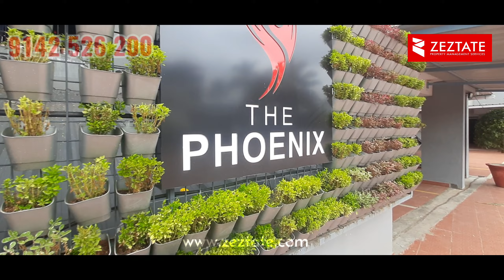2 BHK - Apartment for Sale | Nanma Phoenix | Pipeline Road, Edapally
Zeztate is a Real Estate and Property management firm headquartered in Kochi, Kerala. Zeztate solves any and all real estate or property related problems with a ‘zest’ thus rightly earning a unique tag of an ‘all-rounder’ in the Real Estate sector.

Our core business ideology is to provide outstanding professional services to clients without compromising on the integrity, accountability and quality expected of a top-notch real estate firm. Mechanized cleaning and Property Buying/Selling/Renting. With Zeztate’s insightful expertise by your side, you can fulfill any kind of Real Estate/Property Management needs easily in a time bound manner. The Zeztate team of service experts helps you with every detail of buying and selling all types of properties thereby bringing in true value to the money and time you invest in.